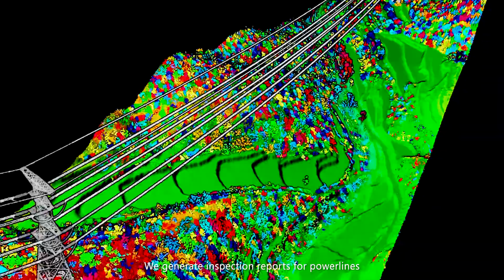Introducing GreenValley International | Make the World In 3D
Founded in 2012, GreenValley International Inc (GVI), headquartered in Berkeley, California, is a leading innovator of 3D mapping technologies.

GVI provides a wide range of advanced aerial, terrestrial, and mobile LiDAR survey and mapping hardware systems, cutting-edge software, and turnkey solutions. Our portfolio includes airborne, handheld, mobile, and backpack laser scanning platforms, as well as point cloud processing software such as the LiDAR360 LiDAR data processing platform.

GVI focuses on LiDAR and image fusion technology, specializing in LiDAR, UAV, SLAM, Photogrammetry, and other technologies to achieve an accurate digital representation of three-dimensional space.

To date, our solutions have been adopted by users in over 130 countries, including the United States, Australia, Europe, Japan, and Singapore. As we continue to expand our reach and technological capabilities, GVI remains committed to driving innovation and pushing the boundaries of what's possible in the LiDAR space.